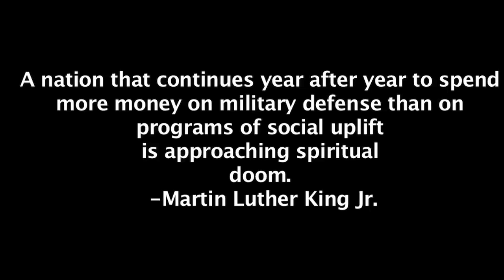SCLC WEEKLY COMMENTARY 4/27/2014 Episode 2.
SCLC President Dr. Charles Steele Jr. speaks on poor people in America, and discrimination to help bring about positive change regarding the disenfranchise citizens in America.